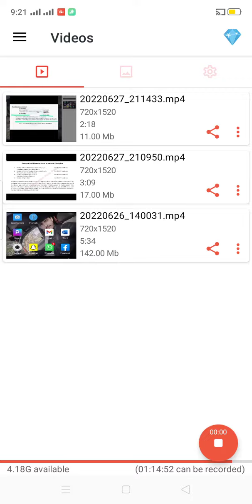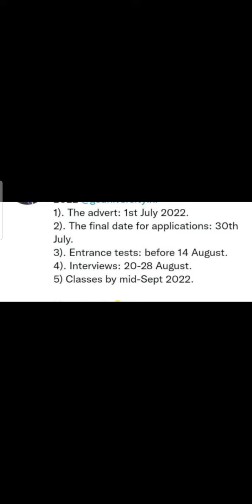GC Admissions 2022 ||How to apply in GC Uni Lahore ||Online Apply ||Fall 2022 ||Fee GAT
In this video I have talk about the Government College University Lahore Admissions Fall 2020 on open merit Seats.
BS Admissions GCL Multan
Undergraduate Admissions  GCL
GCL Self Finance Admissions 2022
Undergraduate Admissions BZU 2022